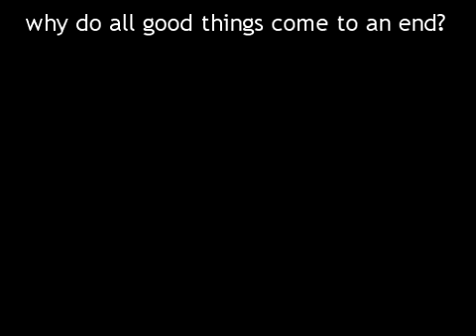Charlie [why do all good things come to an end]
Charlie is now officially up for sale ad is on horsemart :(
Please don't question my desicision as it is for the best for both of us i have got him to where i wanted to i can go out to the senior rallies without fear of being the one who cant jump the bigger fences. His dressage is just amazing compared to what it was and he is getting better and better at shows.

Clips in this vid include:
Flat and jumping at home his canter is so much better as i hope you can see :)
cullinghood show his first time 2ft6 and he made it effortless with a double clear 20 milliseconds off placing it was all very close considering i got 27 sec and the winner 25 so was very happy :)
Rally at WGL this was at the beginning of march had a few confidence issues but was going well
Rally with robert pickles (grids) was so pleased with him ended up wiht the 1m05 spread (doesn't look big cause my mum was sat on the hill) he was a very good boy
little excited time in the XC but he did do some good jumps in there and he was just over excited if you can't ride your horse when its excite you cant ride your horse :)
i think thats it went to willow farm show a couple of weeks ago and again did 2ft6 but again unfortunatly didnt get place but the ponio is getting better :) (thats where the last pic is from )
Sorry for my absence A levels take up alot of timeee
thnakyou to all my lovely subbers
and to all those who leave comments i love them :)
COOKIES FOR EVERYONE
Love Becky and Charlie